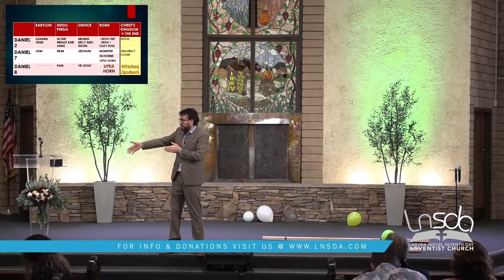Pastor Joseph Salajan | The Book of Daniel 8 | When Is This Gonna Be Over? | Daniel 8: 1-26